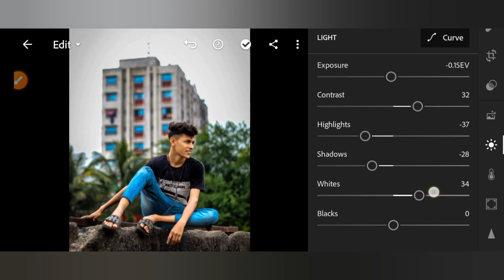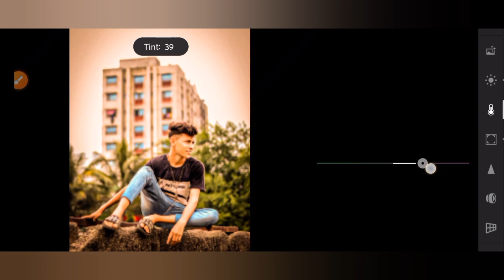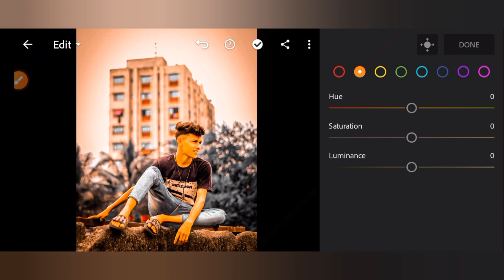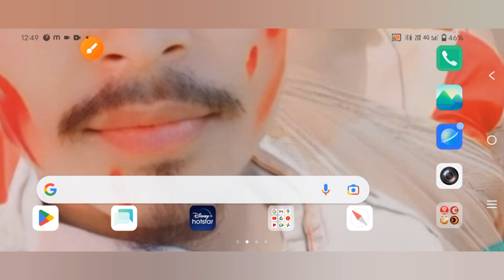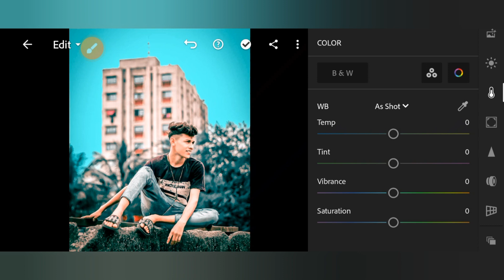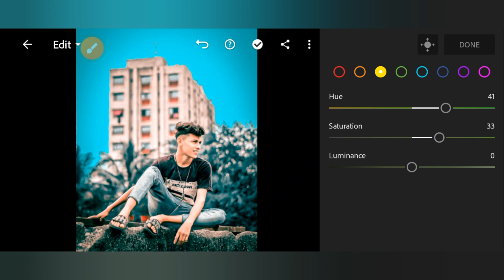Blue And Brown Tone Lightroom | Lightroom Photo Editing 2023 | Lightroom tutorial new trick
your queries. ,...

Shailesh editing zone photo Editing

Shailesh editing zone preset

shailesh editing zone pmg

Shailesh editing zone background

Shailesh editing zone background Download

indian wedding couple photo editing online

indian marriage photo editing online free

indian marriage couple photo style

indian boy photo style

indian photo editing background

cb background hd 1080p

new cb background PMG

  photo editing ka logo.

photography png logo text

  photo Editing kaise karen app

ऑनलाइन फोटो एडिट कैसे करें

जियो फोन में ऑनलाइन फोटो एडिट कैसे करें

Assma ki photo editing

Assma new update photo Editing

Autodesk sketchbook se photo edit kaise kare

lightroom se background kaise change kare

Autodesk sketchbook se background kaise change kare

photoshop me background kaise change kare in hindi

photoshop me background kaise change kare in Assam

snapseed editing tricks in hindi

2022 new update photo Editing

2022 new update photo editing background hd download

2023 new update photo editing background hd download

photo edit kaise kiya jata hai

photo edit kaise kare mobile mein

google photo editor background

black kaise karen photo Editing

photo black background boy

sad boy pic black and white photo Editing

how to get baby smooth face skin

face white kaise karen

tattoo photo Editing kaise karen

tattoo photo editing

hair style photo editing background

hair style pic boy 2022 photo Editing